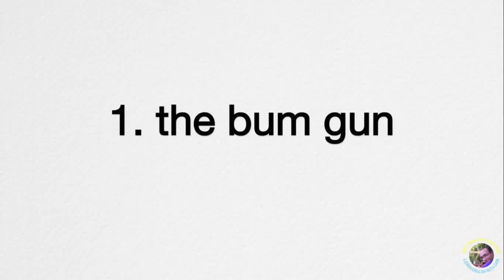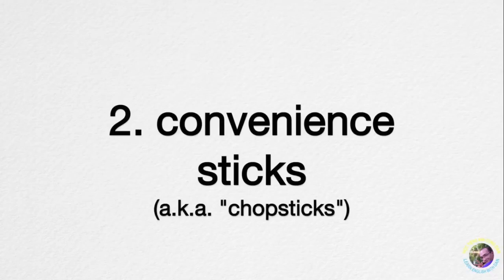Using the right tool tor the right situation - Engineer MINDSET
Any tool have pros and cons  so choosing right tool for the right situation